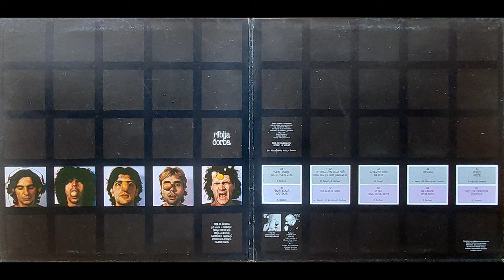Riblja Čorba - Ja sam se ložio na tebe (4K)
Album: Mrtva priroda (1981)